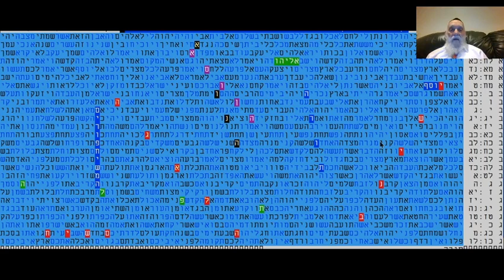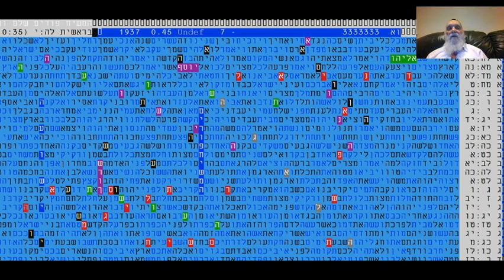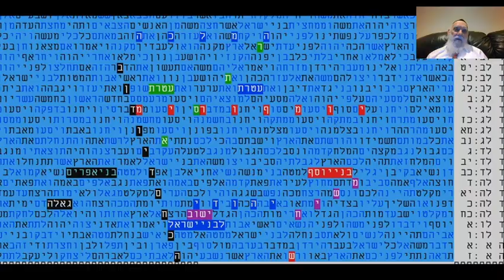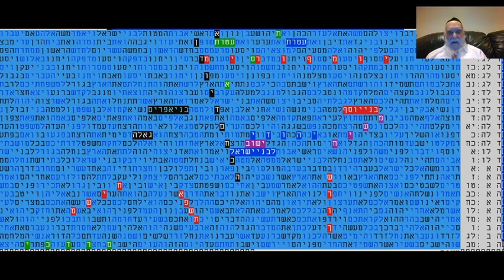UNBELIEVABLE BIBLE CODE TABLES - MESSIAH IS WAITING PURIM Glazerson